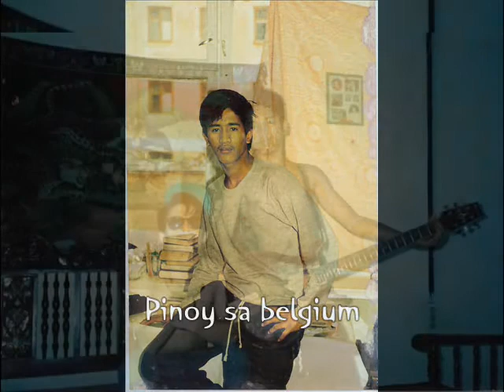ang aming tunay na itsura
picture namin nuon sa pilipinas pa